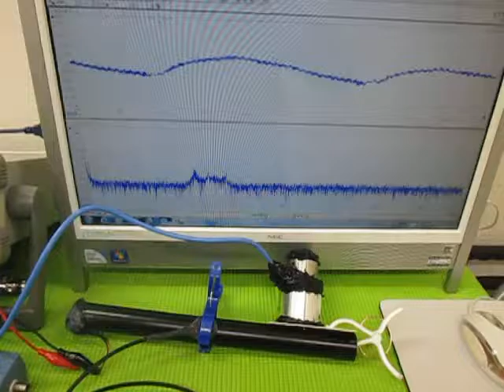音と超音波の組み合わせを利用した超音波制御技術 ultrasonic-labo